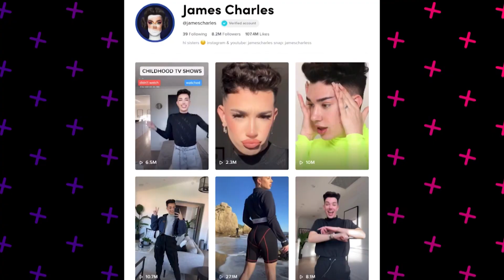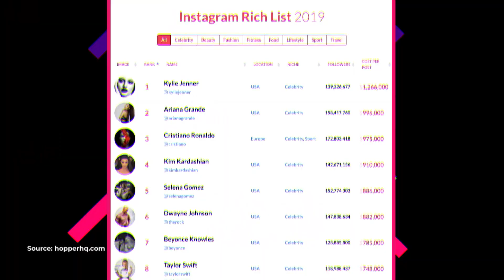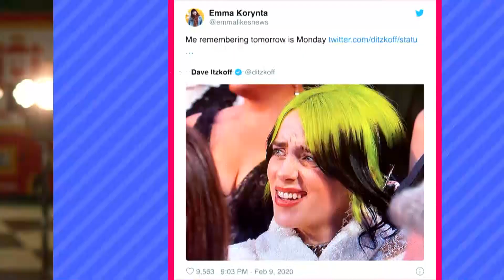Justin Bieber drops 'Changes', Coronavirus Outbreak: COVID-19, WWE and Simone Johnson | CBC RECAP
This week on CBC RECAP…is Justin Bieber's Yummy promotion and other promotion tactics leading up to his new album 'Changes'. The illness coronavirus is spreading is now called "COVID-19”. Dwayne “The Rock” Johnson’s daughter Simone shared some big WWE news! Kendall Jenner and her TikTok imposter. Ariana Grande gets paid how much for a branded post? We take a closer look at influencer marketing. And Margot Robbie's movie...is it Harley Quinn or Birds of Prey? It was a busy week in news for teens!

Myah Elliott and her sidekicks share a weekly RECAP of buzzed-about news and pop culture stories for teens. New episodes of RECAP every Friday!